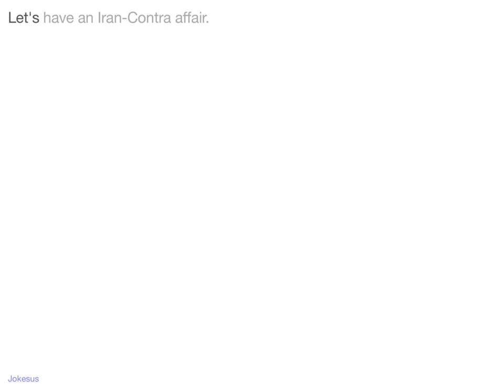Jokes - Let's have an Iran-Contra affair.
Joke :
Let's have an Iran-Contra affair.